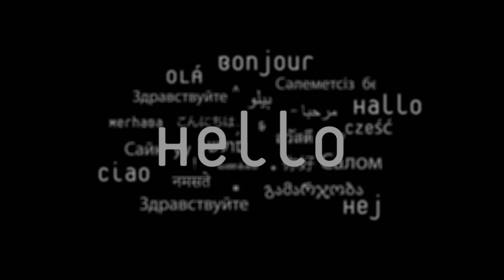Emergence: The Invention of Language (Part 2 of 3)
Language wasn’t planned by experts. It emerged from a set of simple rules — what we now call ‘grammar’ —  and it evolved over time through trial and error. Today, more than seven thousand languages are spoken around the world. But who will design the language of the future?

“Emergence” is the latest video series from EconStories. Made with the support of the Hansen Foundation and Searle Freedom Trust, these videos explore one of our favorite subjects: emergent order.